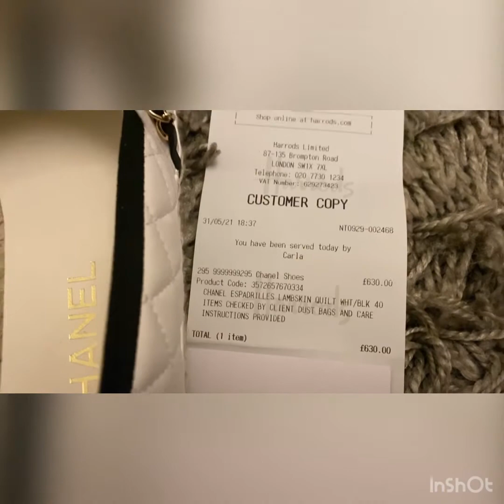My First Chanel Espadrilles | Chanel Unboxing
Musician: LiQWYD